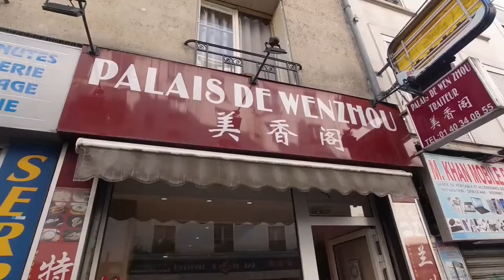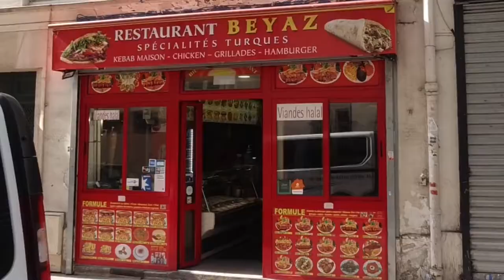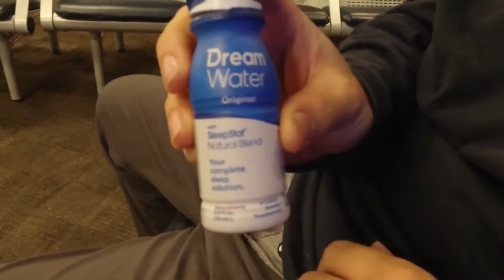I NARROWLY avoid the bracelet SCAM! in Paris, France 🇫🇷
Some of the highlights & interests of my travel to Paris just a week ago. Places featured in the video are below -

La Flute de Meaux:
116 Rue de Meaux, 75019 Paris, France

Street Crepes - can be found outside the Louvre

Restaurant Beyaz:
5 Rue Claude Tillier, 75012 Paris, France